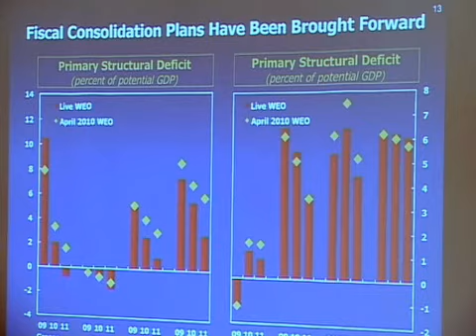《信報視聽頻道》IMF警告：減赤要循序漸進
OLIVIER BLANCHARD於7月9日出席香港總商會午餐會。
有關歐洲金融危機請即瀏覽專題特輯「歐羅危機」。

國際貨幣基金組織首席經濟學家OLIVIER BLANCHARD，建議面臨金融危機的國家，在制定減赤計劃時要循序漸進。
他指多個歐洲國家正在努力恢復穩定的財政支出，但強調若果減赤幅度過大將適得其反。